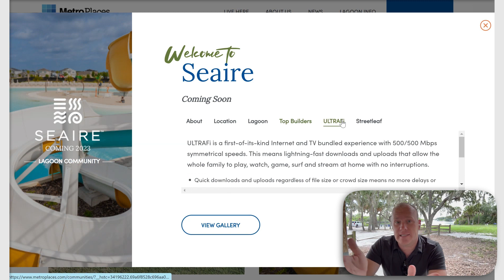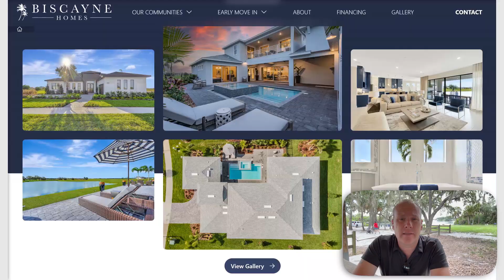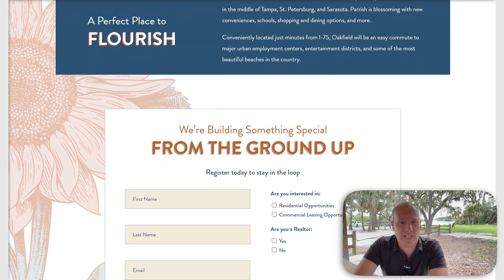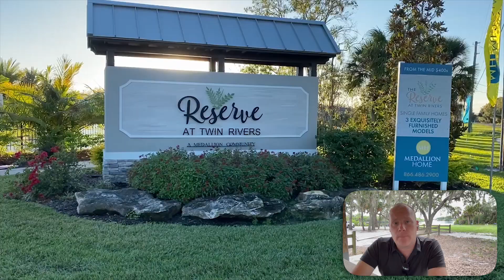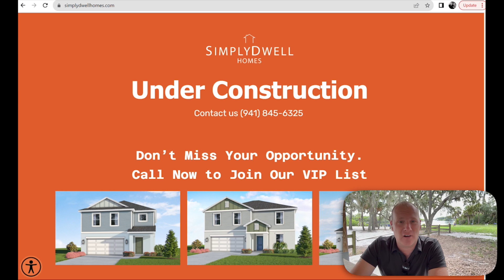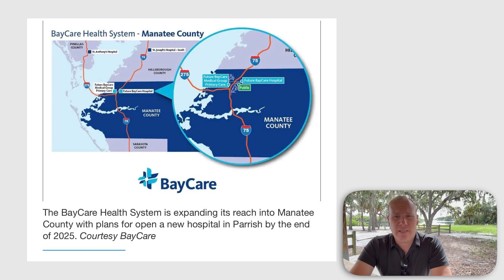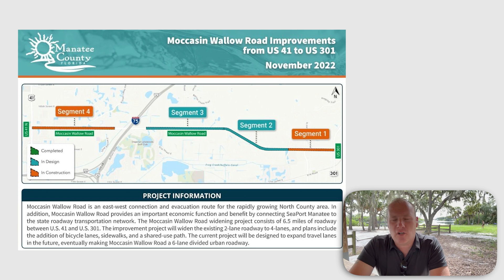Parrish FL 2024. 5 New Communities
Parrish FL has at least 5 brand new communities on the horizon in 2024 and you need to know about them! I say at least 5, as Parrish is expanding at such a rapid pace that it's hard to keep up with all of the growth, and no doubt some others will pop up towards the end of 2024.
However, we do know about these 5 and there are some great builders coming to the area and 3-4 that have never built homes in the area before. Exciting times!

If you've had your eyes on Parrish for a while, then now may be the right time for you to pounce on one of these options. It's always a free service when you buy a home through us.

We're on a mission to reach 4000 Subscribers by the end of the year.